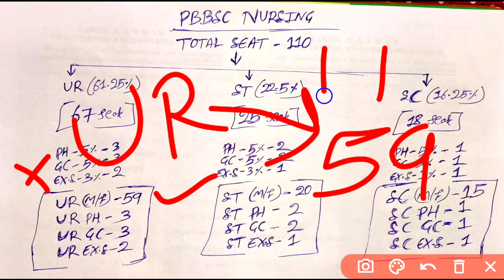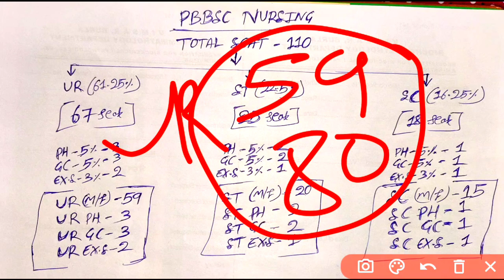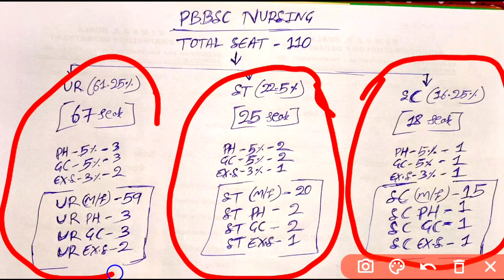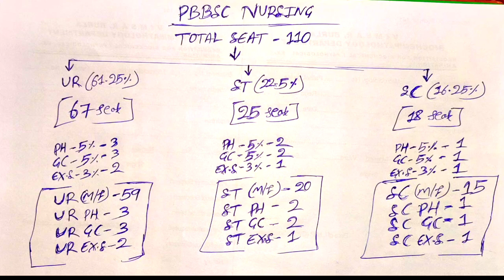PBBSC NURSINGକେତେ RANK ଥିଲେ ମିଳିବ GOVT.SEAT❓ଏବେହିଁ ଜାଣି ରଖନ୍ତୁ✅FOR ALL CATEGORY❗PBBSC NURSING❗